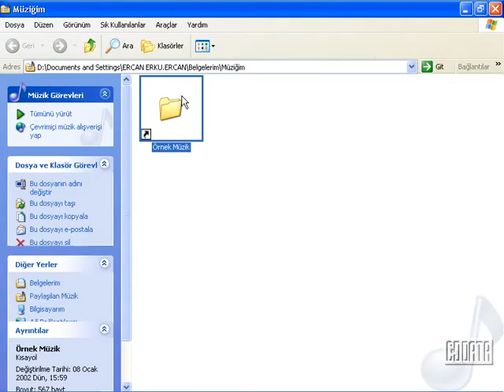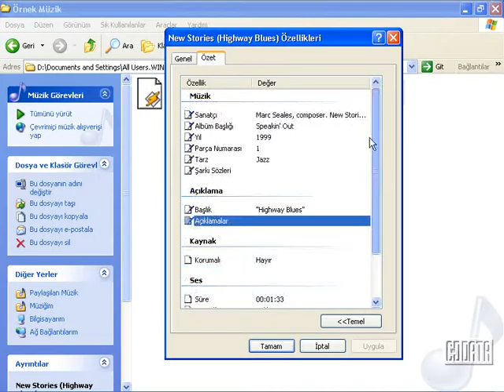Windows XP Öğreniyorum 14: Dosya Ayrıntılarını Görüntülemek